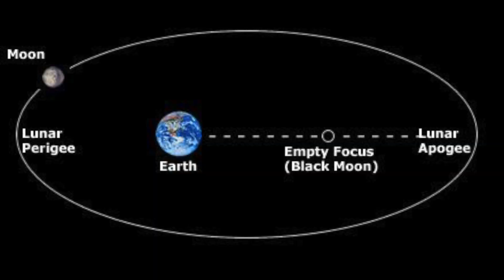Lilith e Quíron- tudo que arde cura?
Lilith e Quíron na astrologia  e suas simbologias.